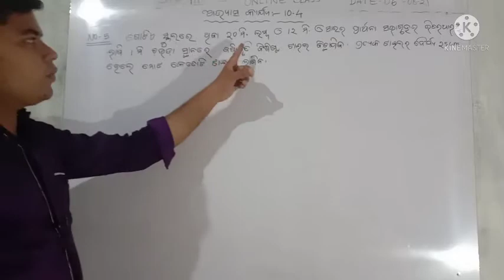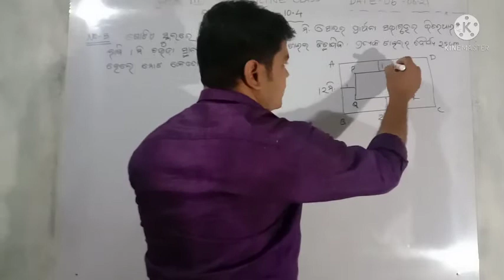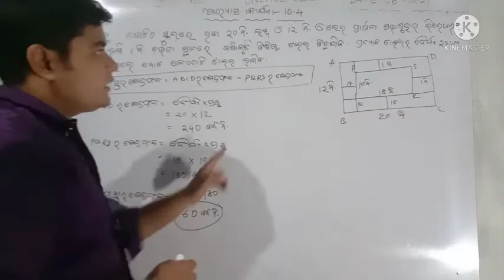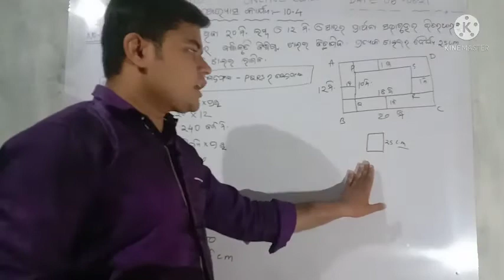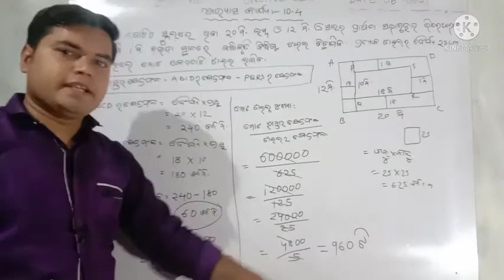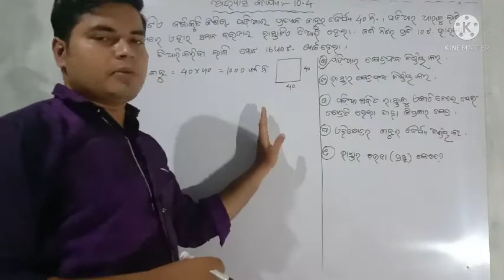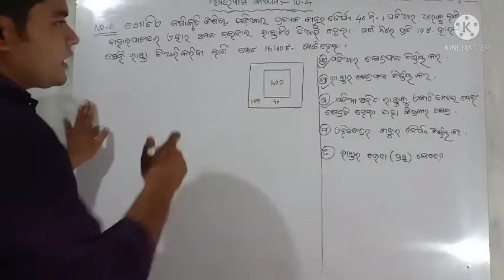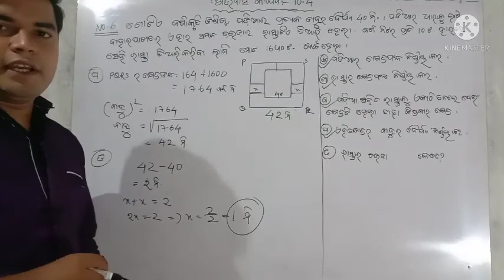ପରିମିତି ଅଭ୍ୟାସ କାର୍ଯ୍ୟ:-10.4 ର ପ୍ରଶ୍ନାଉତର No-5,6 ସପ୍ତମ ଶ୍ରେଣୀ